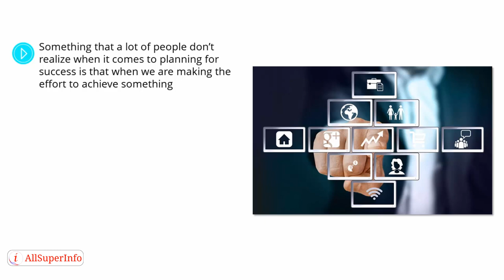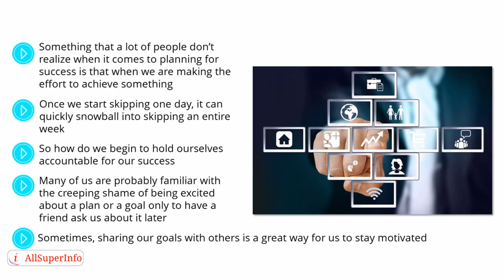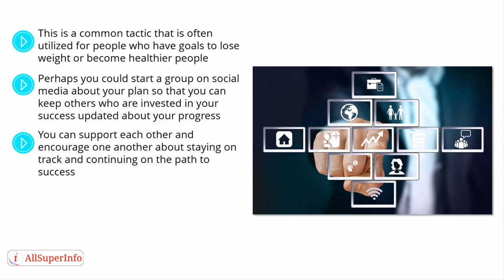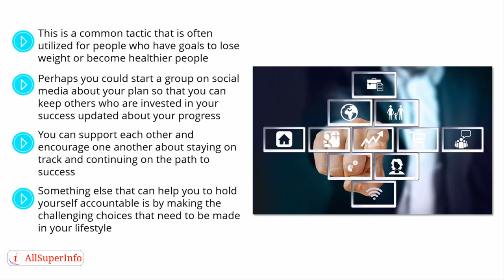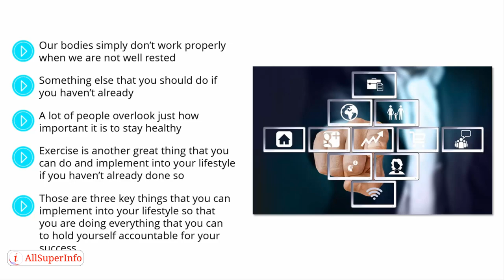05 Holding Yourself Accountable for Your Success